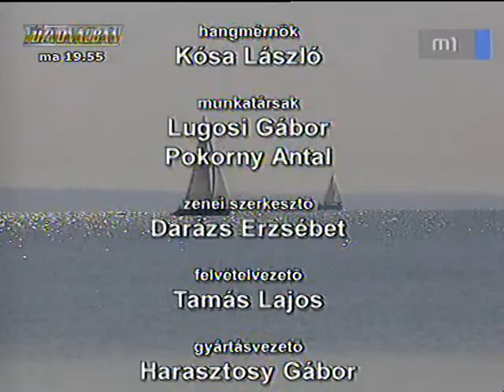Bella Lovasudvar a Magyar Televízió Főtér című műsorában.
Egy részlet a Magyar Televízió Főtér című műsorából a Bella Lovasudvarról.

A part of a TV program, named Főtér, on Bella Puszta Lovasudvar on the Hungarian Television.

Horses, lovak, Pferde, riding, lovaglás, Reiten